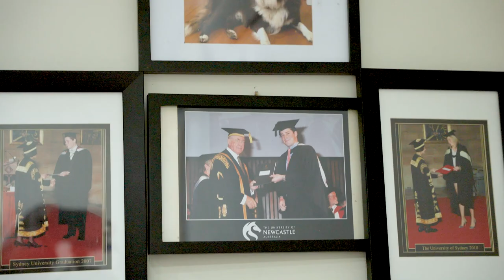Bear the Border Collie - Safety Smart Dog - Told by Alan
Alan shares Bear the Border Collie's Safety Smart antics - like putting his own seatbelt on in the car, tapping their bedroom window to warn of incoming storms, wearing a hat, and more...

We hope you enjoyed this Tales of my Dog video, and can visit us again soon for more weekly dog stories!